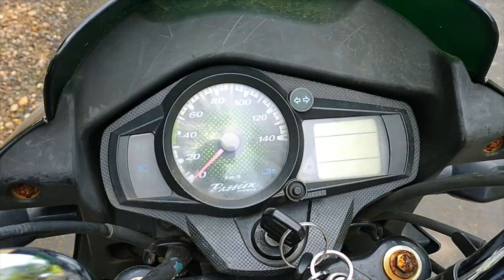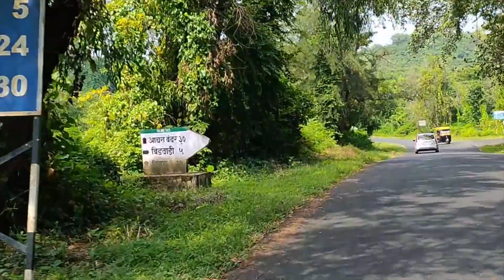RAMGAD FORT KANKAVLI : किल्ले रामगड,Best place to visit in konkan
Not much information can be derived on this fort. Tulaji Angre won the fort in the 18th century in the battle with Peshwas. Later, Krishnaji Mahadev who was the Commander of the Peshwas alongwith Sawantwadikars’ Khandaji Mankar won back the fort in February 1796. The British captured the fort on 6th April, 1818. Historical records state there were 21 cannons and 106 cannonballs present on the fort at that time.  One enters the fort through an 8 feet high doorway which has 18 feet high bastions on both sides. There are porches inside the doorway built for the gatekeepers. Moving a bit forward one comes to a secret doorway (Chor Darwaja). After entering the fort, proceed straight keeping the fort wall to the right to reach on an open surface called “Holi cha Maal” (open space generally used for celebrating festivals). Here one can find 7 cannons buried upside down of which the longest cannon is 7 feet long. There is a second entrance just opposite to these cannons which is facing northwards and is of Gomukhi architectural style with porches built in it. The route from this entrance leads to Holiwadi in Ramgad village. As the stones and bricks of this entrance are in ruins this route is no longer accessible. From the bastions of the doorway towards the left one can see the river Gad.

The citadel is based amid the fort and its entrance stands completely ruined. Opposite to the citadel there is a wall which can reached by stairs and has a Lord Ganesh Idol and some Shalunka (base of a Shiv Linga). The other end of this wall has stairs which takes us to the entrance of the fort.

There are 15 bastions of 18 feet height and each one has three windows. The fort wall is 18 feet high and 640 meters in length covering the entire circumference of the fort. There are remnants of a mansion on a raised platform and no sign of water storage can be found on the fort
.Ways To Reach :
      Ramgad village comes under the jurisdiction of Kankavli taluka in Sindhudurg district. Regular buses ply from Kankavli and Malvan to Ramgad.
1) Ramgad is 12 kms from Kankavli. One can take a bus at Kankavli going to Devgad via Masure, Achra.
2) Ramgad is 29 kms from Malvan. One can take a bus from Malvan going to Kankavli via Achra. With one’s private vehicle one can follow the route of Malvan – Chouke – Bagayat – Masade – Belana – Ramgad.